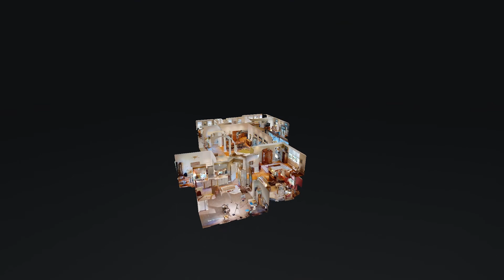370 Rivers Edge Dr Loudon TN 37774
370 Rivers Edge Dr Loudon TN 37774 | Carol Ann Buchanan

Piece of Lakefront Heaven on Earth tucked away on 2.7 Acres, Custom Built Lakefront Retreat with 7,025 sq ft; 6 BR, 3.5 BA, Main Level Living with Open, Split Plan perfect for Entertaining, Master Retreat w/Walls of Windows & Private Patio Access, Spa Master Bath W/Dual Vanities, Tiled Shower w/Dual Showerheads, Jetted Deep Tub, Screened In Patio overlooking Lake, Laundry Room w/Dog Shower, Elevator, Three FirePlaces, GeoThermal, Dual Pantries, Chef's Kitchen with Dacor Ovens, SubZero Frig, Bosch D/W, Adjacent Entertaining Counter and Cabinetry; Basement has Enormous Recreation Room, Kitchenette, Art Studio & Exercise Room both can be used as Bedrooms, 2nd Laundry Room/Full Bathroom leading to Covered Patio with Grill, Swim Spa, Hot Tub, Add'l Garage and Workshop in Basement, Boat Dock with Lift and FirePit.

Carol Ann Buchanan

370 Rivers Edge Dr Loudon TN 37774 | Carol Ann Buchanan

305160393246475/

Virtual Realty
Virtual Realty Nashville TN
3d Room Scanning
3d Room Scanning Nashville TN
370 Rivers Edge Dr Loudon TN 37774 | Carol Ann Buchanan